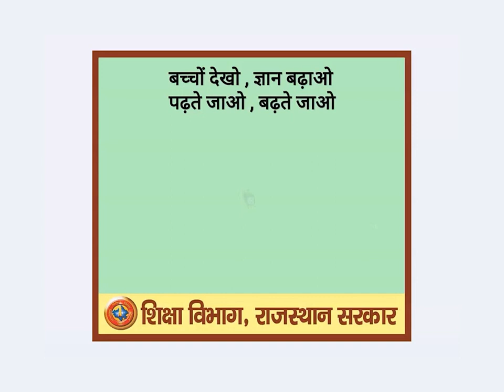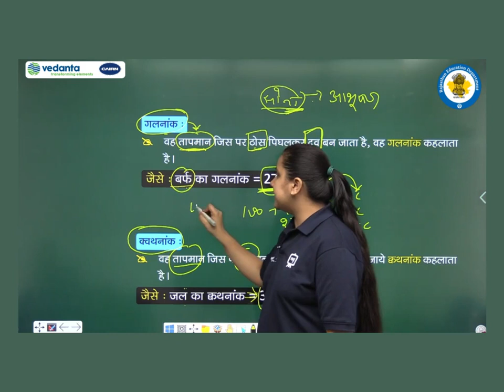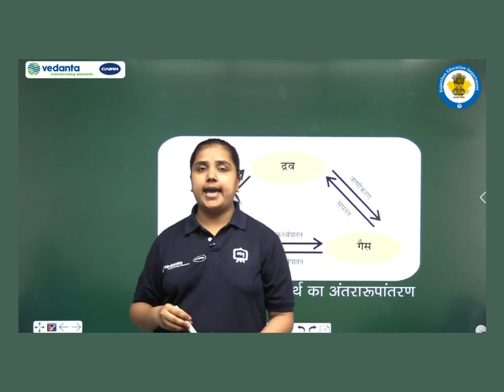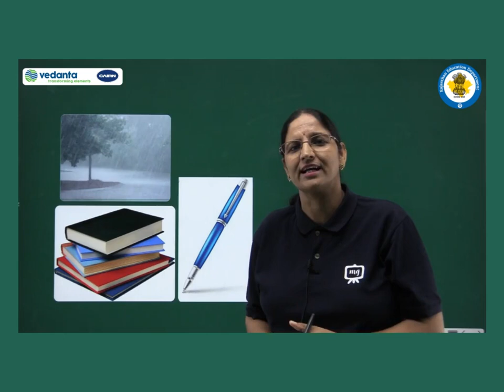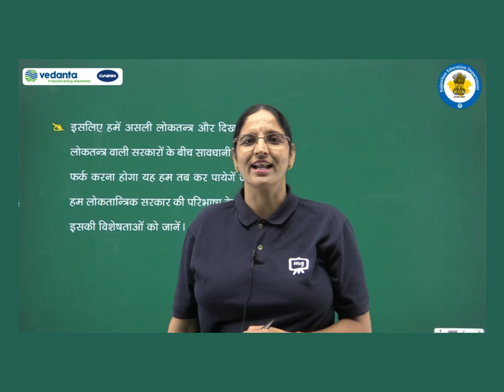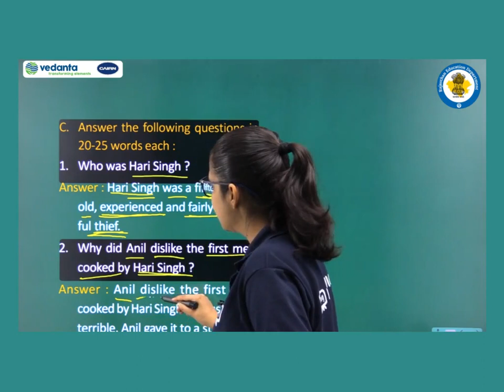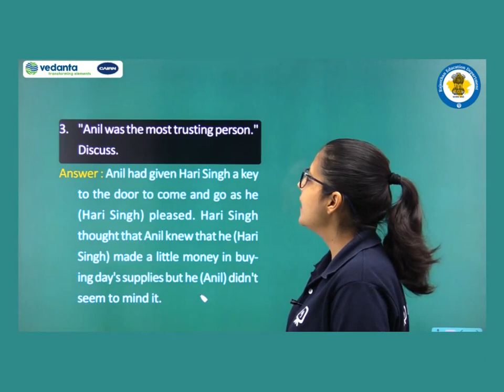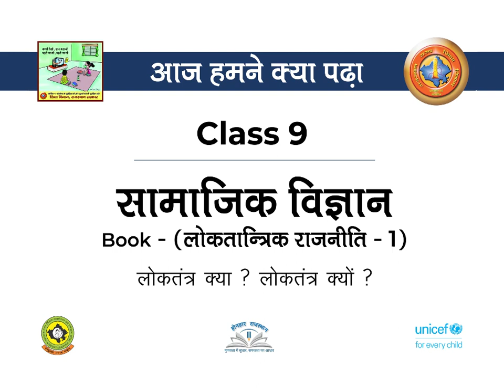Class 9 to 10 Episode 15 Done